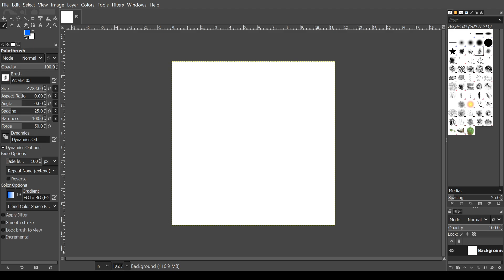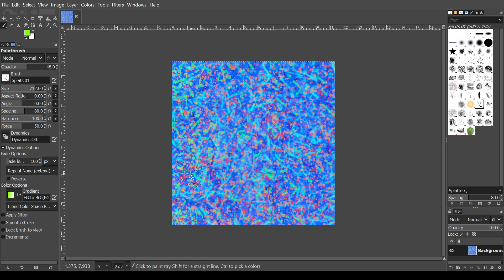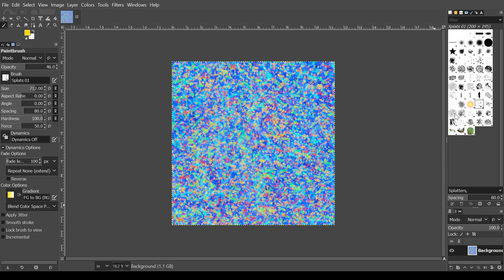Creating the painting "Mash Shimmer"